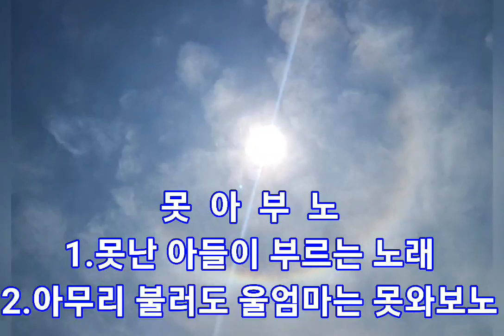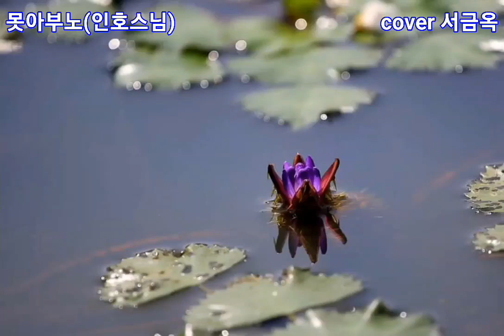못아부노 가수인호스님 서금옥색소폰tv coverAerophone